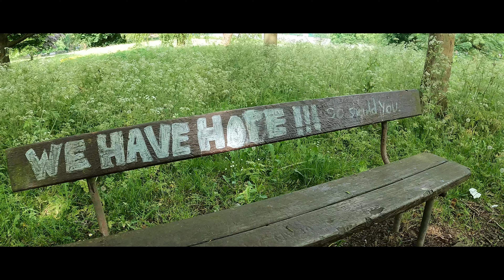Handheld GoPro hero 9 in 4k 60fps | Norwood Park